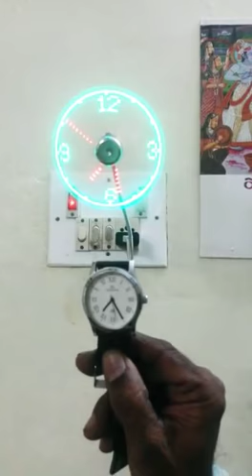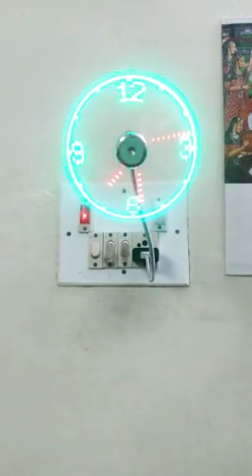ऐसा घडी आपने शायद ही देखे होगे..